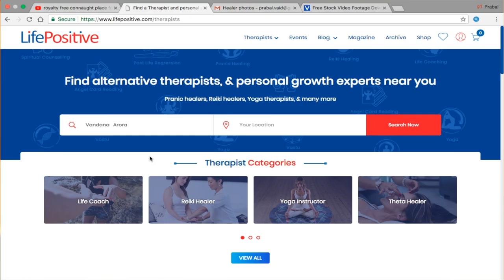Healer | Vandana Arora | Life Positive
Ms. Vandana Arora is one of life positive's most efficient partner healer & therapist. She is proficient in a number of energy healing modalities. With a total experience of more than nine years she has helped a number of people lead better lives.